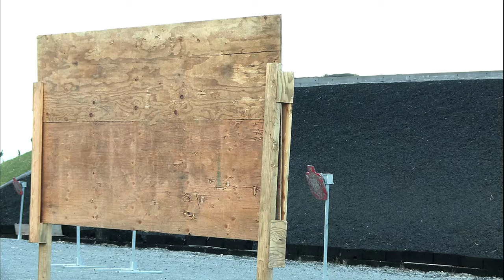B-Roll: 2021 Marine Corps Marksmanship Competition Far East Division match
CAMP HANSEN, OKINAWA, JAPAN
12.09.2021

U.S. Marines stationed across Okinawa participate in the Marine Corps Marksmanship Competition Far East Division match held on Camp Hansen, Okinawa, Japan, Dec. 9, 2021. The match is held annually to improve Marines’ marksmanship, combat readiness, and weapon proficiency. (U.S. Marine Corps video by Lance Cpl. Vincent Pham)

Film Credits: Marine Corps Installations Pacific